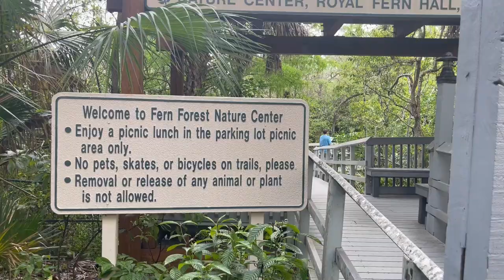Living In Fort Lauderdale Florida 7 Reasons Why Condos Are A Smart Investment Or Is It A Bad Choice?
In this video, I'm going to discuss the benefits and drawbacks of living in condos in Fort Lauderdale Florida. I'll go over seven reasons why condos might be a smart investment for you, and seven reasons why they might not be the best choice for you.

Take the time to watch this video and decide for yourself whether condos in Fort Lauderdale are a good choice for you! I'm sure you'll find something you like and something you don't like, so it's definitely worth watching the whole thing!
Living In Fort Lauderdale Florida 7 Reasons Why Condos Are A Smart Investment Or Is It A Bad Choice? Do you want to buy a condo in Fort Lauderdale but not yet decided if condos are better? These 7 reasons will prove why condos in Fort Lauderdale Florida is a smart investment. Know these 7 reasons why condos are a smart investment in Fort Lauderdale Florida or is it a bad choice?

On this Channel, we discuss everything you need to know about Living in Fort Lauderdale Florida! From Real Estate, to lifestyle, Homes and Neighborhoods in Fort Lauderdale Florida, we've got you covered!

📅https CLICK this link to schedule a Private Zoom Video Call or Private Phone Call, You pick...

🔻🔻🔻the link below to schedule a quick call. Looking forward to talking with you!